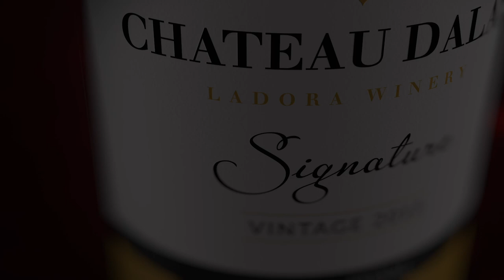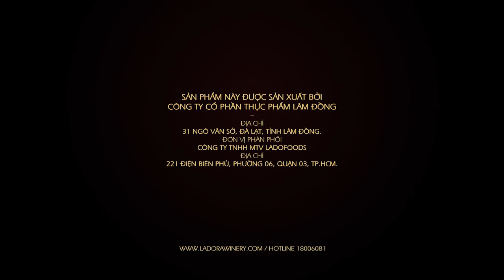CHATEAU DALAT - LADORA WINERY